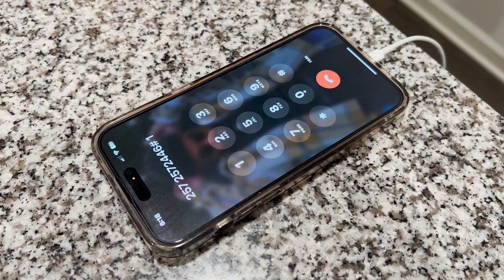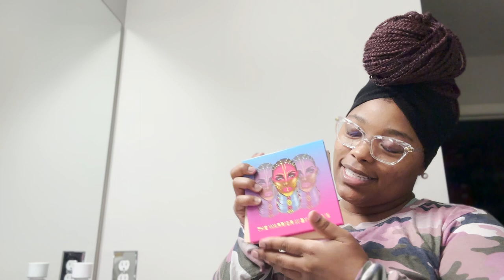SURPRISED MY HUSBAND WITH A DISNEY CRUISE! 🛳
Follow Legen on Instagram!